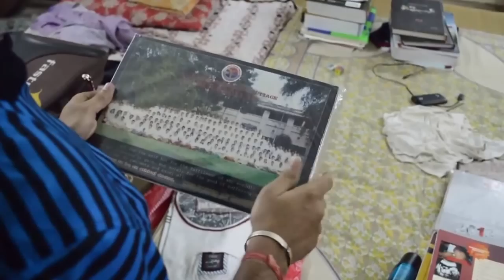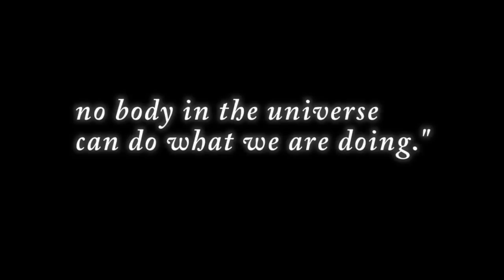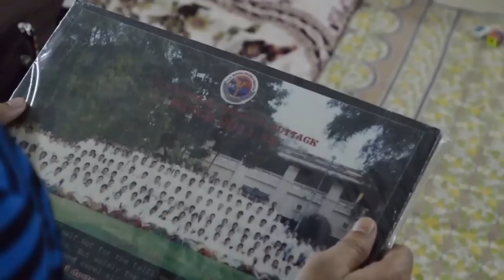HOSTEL OLD GENTS, S.C.B. MEDICAL COLLEGE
The Typical Hostel Life Of A Medico...Highly Confendential